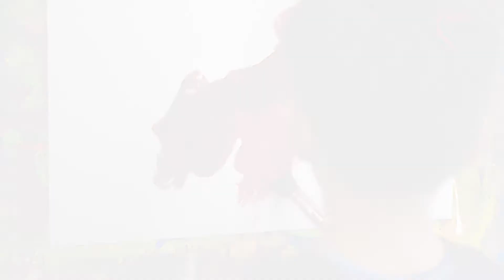Ich und die AWO: Kinderpflegerin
AWO Bezirksverband Ober- und Mittelfranken e.V. | Fachbereich Kindertagesstätten

Der Beruf lässt sich gut mit der Familie kombinieren.

Möchten Sie mehr zu Jobs und Karriere beim AWO Bezirksverband Ober- und Mittelfranken e.V. erfahren?

Sprechen Sie uns an -  Ihr Ansprechpartnerin:
Nadine Riedl
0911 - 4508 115